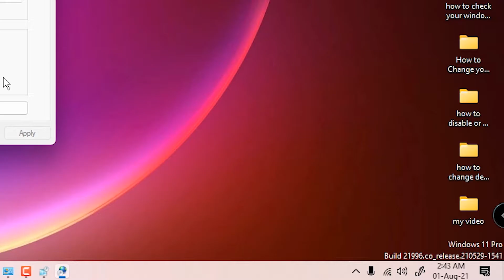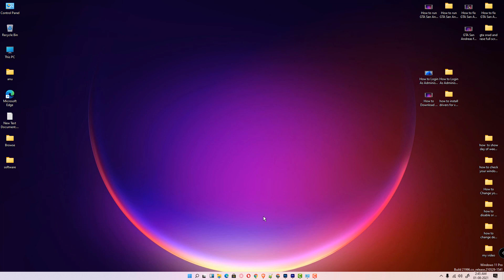How to Change Date Format in Windows 11 - dd-mm-yyyy format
In this video we are going to see how to change date format in Windows operating system. by default Windows date format in month day and year format and we want to change it to day month and year format  by the simplest way.